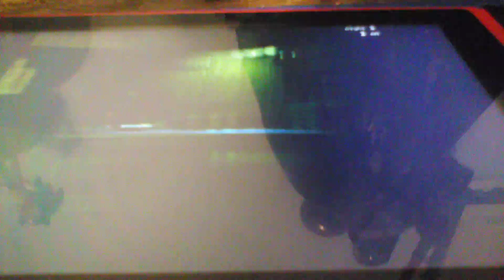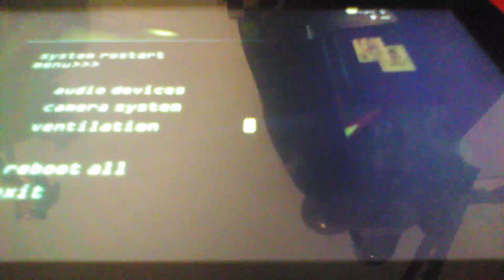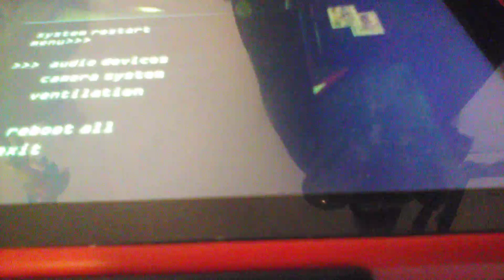Onward Bootleg,A Creepypasta Reading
Hail Curse Draco... (hope you enjoy the video)